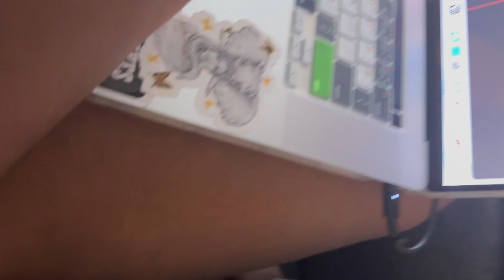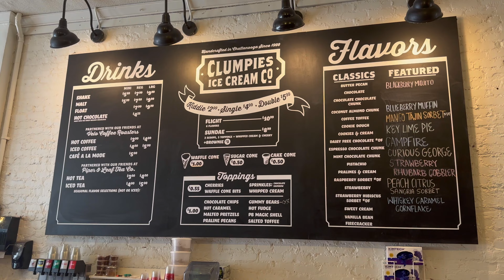COCO JONES TOUR | NASHVILLE, TN + MORE ✨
We're 2 for 2 in the year 2023 of our Lord and Savior with these YouTube videos (fingers crossed we keep the momentum going YA???). Sidebar: this is the shortest video I've done thus far lol!

Nevertheless, come with me and the gang (Kinah and Adrienne) as we go see the one and only, chocolate Barbie, vocally anointed, Ms. Coco Jones!!! You'll see snippets of our concert experience, a slight meet and greet (yea we big balling...shoutout to Klarna!), a sneak peek into our daily antics as besties, and some of our sightseeing around the state of Tennessee!

Okay byyeeeeeeeee ☺️❤️!